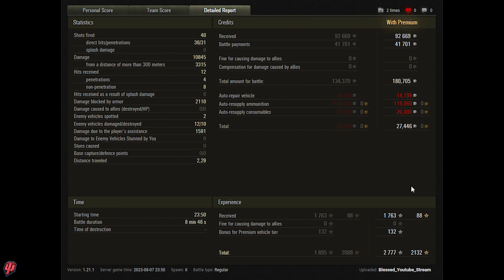Kampfpanzer 07 P(E). 11k dmg, 10 kills. Новая имба быкует.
Player:   Blessed_Youtube_Stream [QUINT]
Map:      Cliff – Standard